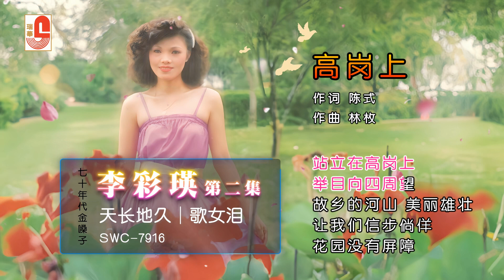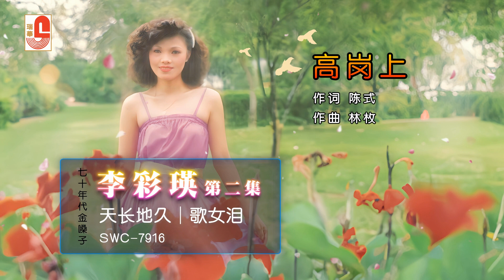李彩瑛 - 高岗上（Official Lyric Video）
李彩瑛 ‖ 歌女泪 ‖ SWCD 7916